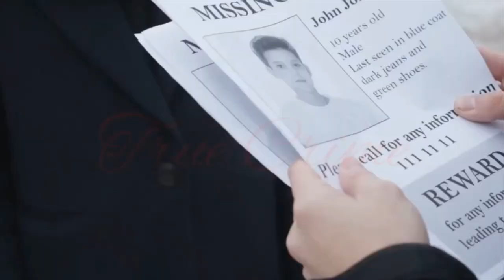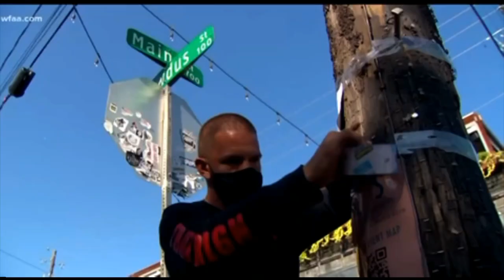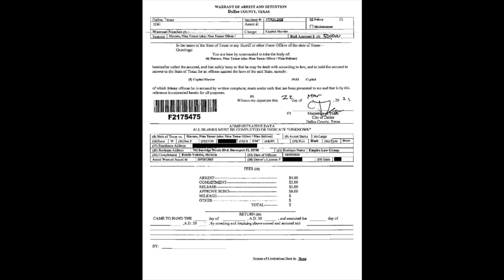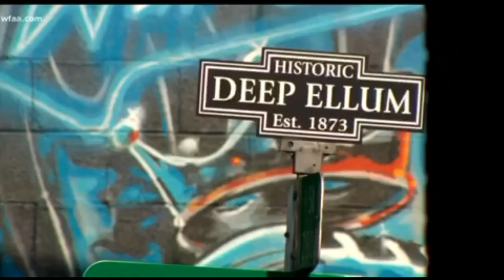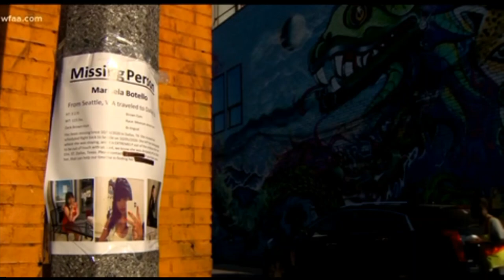The Marisela Botello Story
Marisela went to visit her ex boyfriend Ortiz IN October 2020. She decided to go out the night before she was supposed to return home and no-one knows what happened next.